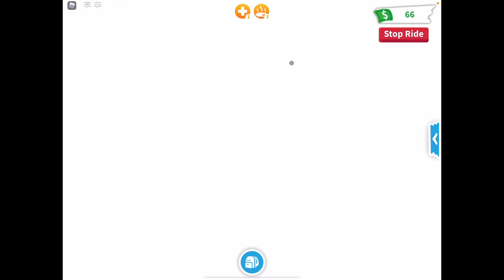🔴 WATCH LIVE: I investigated Adopt Me a bit deeper found a Winter Wonderdand & DESTROYED IT ALL! 🔴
GET LOST FREKING WONDERLAND!

And In ROBLOX, to show me your a part of my squad, put your roleplay name: (Hi my name is ..., i am part of the Peachy Squad, ChaChi squad Don’t Trip Army, Ashe Army, Pretzel army, and finally, the Rapha Squad Dream Pet: ..., my dream is to have a(n) ..., etc) and

Make sure to follow me on Roblox: RaphaelSafra/Raphafofo1_S

And every time you get you some juicy Robux on ROBLOX, enter star code: (support code) Preston, the best YouTuber ever!!

Oh, and don’t forget to buy Momo’s merch on Roblox (The Ray Cool Shirt) FOR ONLY 10 ROBUX!

How did l *FORGET TO TELL YOU* that Mimi has a YouTube Channel too!